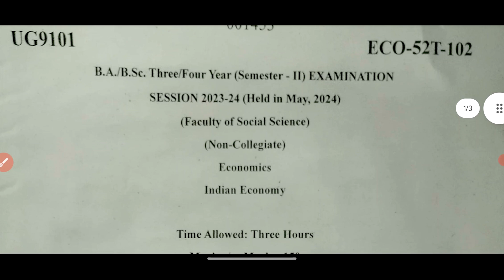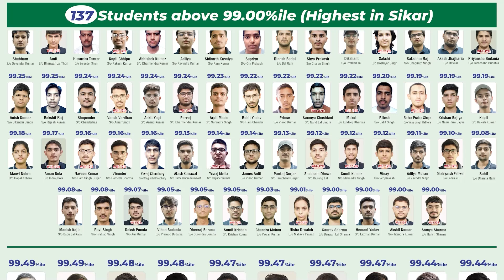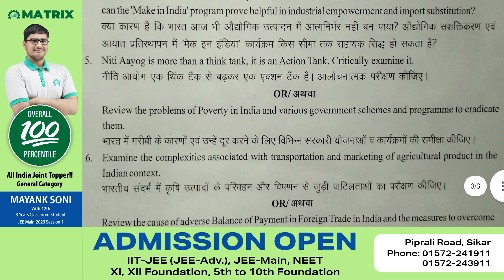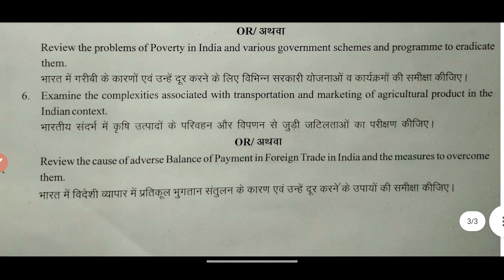Economics | अर्थशास्त्र | B.A B.Sc 1st Year 2nd Semester Exam 2024 Economics Paper Answer Key 2024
Economics | अर्थशास्त्र | B.A 1st Year 2nd Semester 2024 Paper Examination Paper 2024 | BA 1st Year 2nd Semester Economics Questions Paper
Economics | अर्थशास्त्र | B.A 1st Year 2nd Semester Paper 2024 | Examination Paper 2024 | Model Paper 2024 Exam 2024 most important question and answer Economics Paper